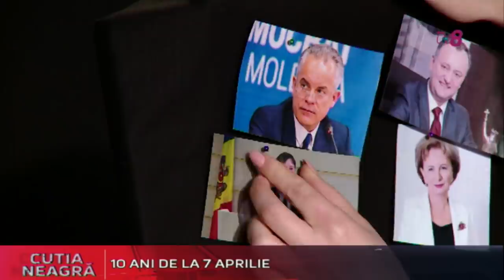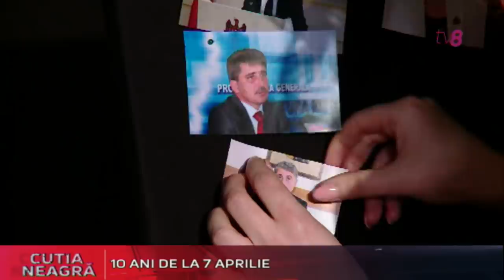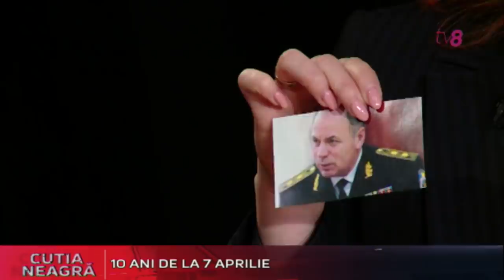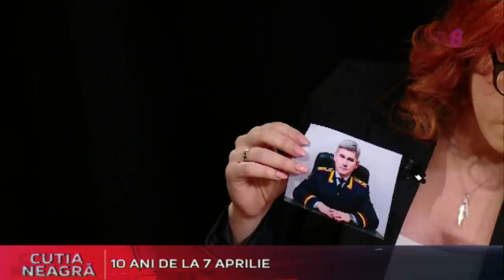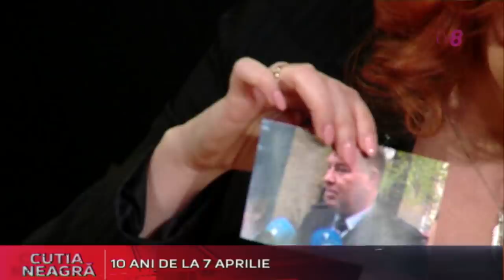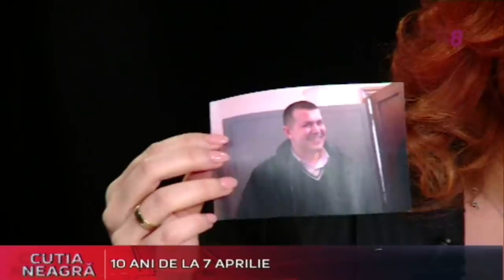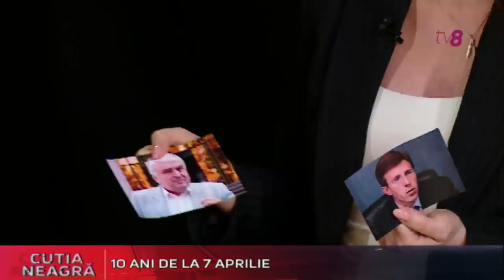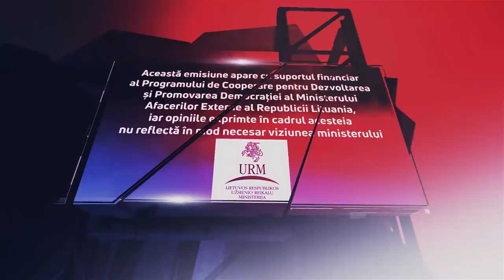Cutia neagră cu Mariana Raţă / Dezvăluiri șocante a Nataliei Morari despre 7 aprilie / 07.04.19 /